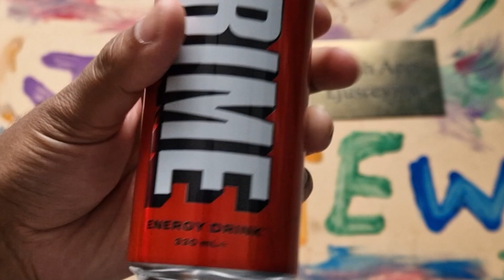Red Prime Drink Review